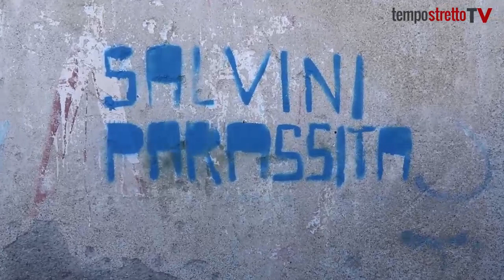Salvini in piazza a Barcellona tra sostenitori e dissidenti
Tra sostenitori e dissidenti, il Parco Urbano Maggiore La Rosa ha accolto numerosi visitatori in occasione dell’incontro con il segretario della Lega Matteo Salvini.